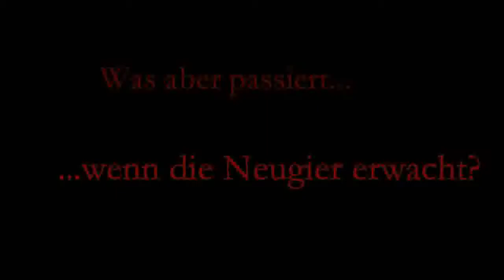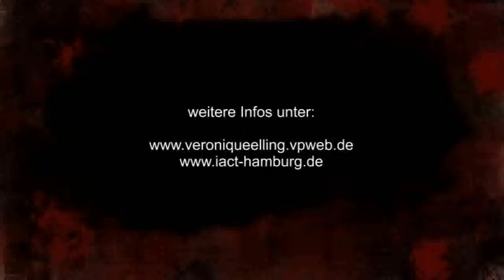Blaubart Trailer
BLAUBART - EIN MÄRCHEN ?
von Véronique Elling
eine Produktion der IACT Schauspielakademie Hamburg
mit Jacqueline Ballon, Emrah Demir, Lydia Laleike, Andrea Rudolf
Regie: Véronique Elling
Technik: Stephan Funk
Video: Sven Kaletka